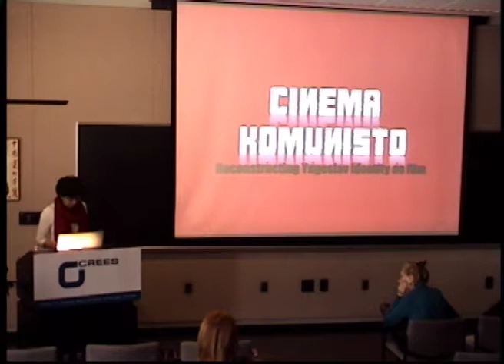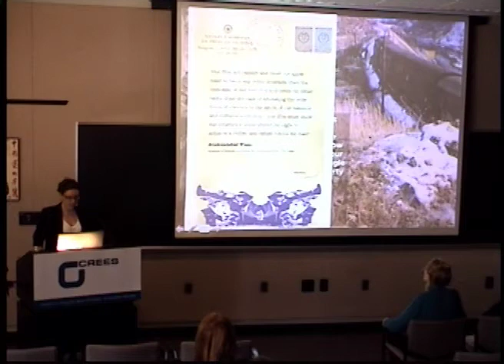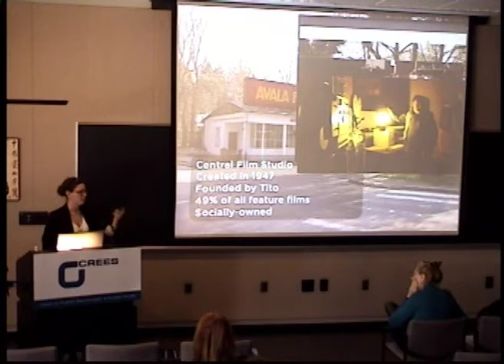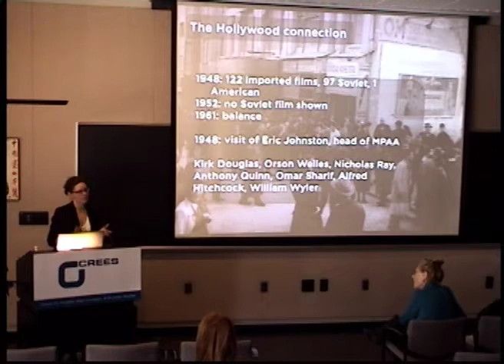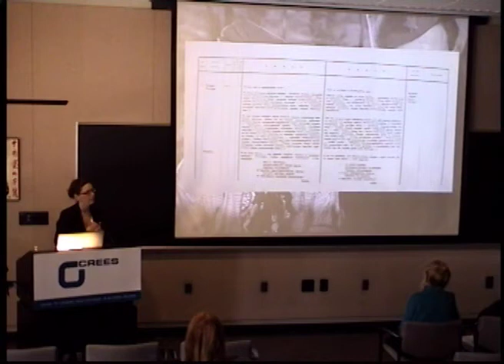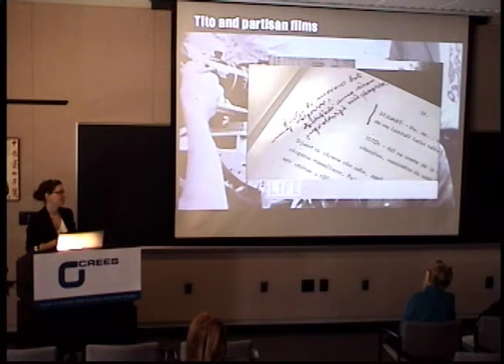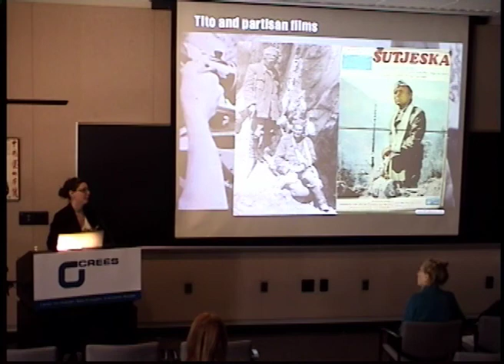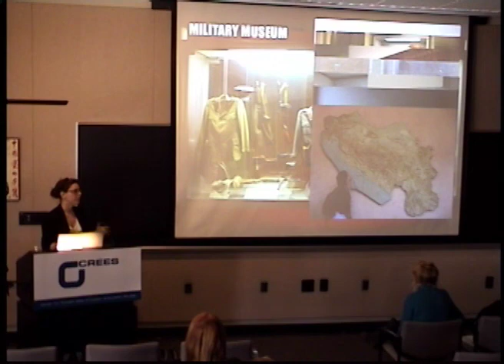Cinema Komunisto: Reconstructing Yugoslav Identity on Film